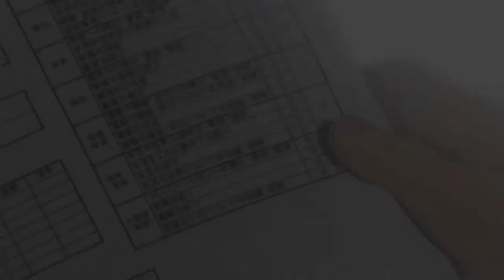Hero's mom falling for Sensei 💞 🤣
handabarakamon animemom animefunnymoments barakamonhandamom comedyanime barakamonhandamother barakamonhiroxhanda barakamonhandaandkawafuji barakamonhandapunch barakamonop barakamonfunnymoments barakamonmom barakamonep1 barakamontrailer barakamonending // anime // funny anime scene // nightcore // amv // boobs // boobs anime // anime shorts // anime whatsapp status // nude anime // anime boobs // nude // anime clip.

** This video will not be used for any commercial purpose ❤ ❤.